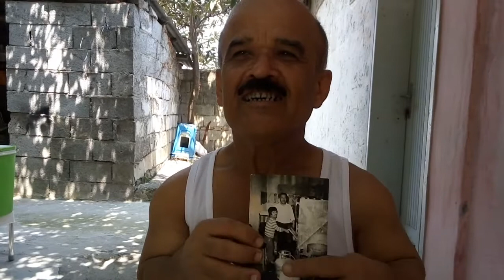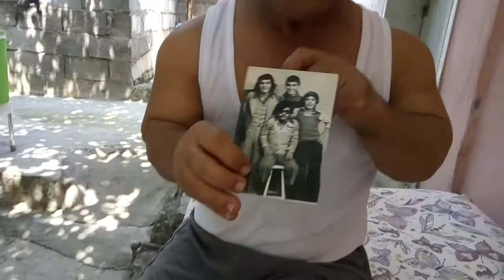1.KADİRLİLİ FATİH, "BEN CÜCE EMİN'İN OĞLUYUM"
Kadirlili Fatih, kendi hayatı ve babası hakkında bilgiler veriyor.